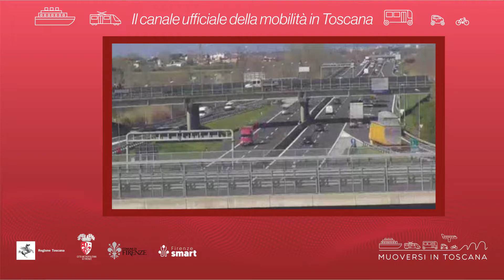Muoversi in Toscana - Edizione delle 10.30 del 30 gennaio 2022